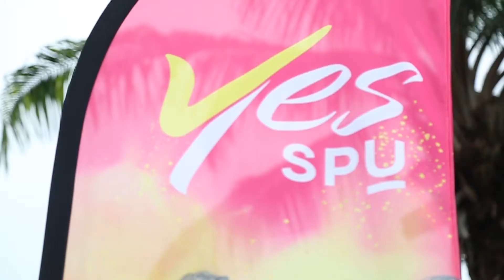EVENT | บรรยากาศงานปฐมนิเทศนักศึกษาใหม่ ประจำปีการศึกษา 2561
กิจกรรมดีๆ จากมหาวิทยาลัยศรีปทุม
ผลิต VDO โดย : ศูนย์มีเดีย กลุ่มงานโครงสร้างพื้นฐาน มหาวิทยาลัยศรีปทุม